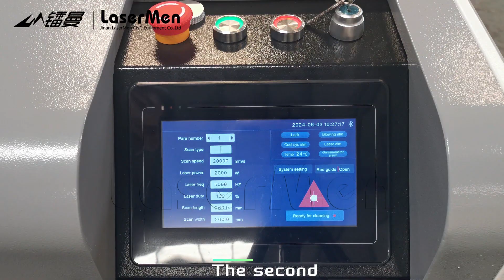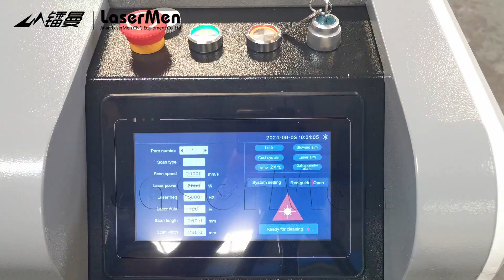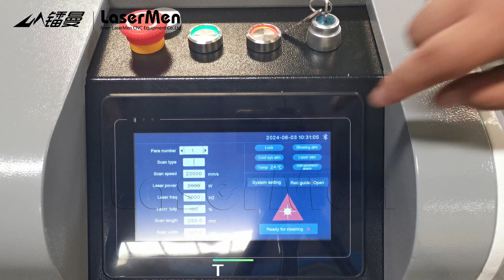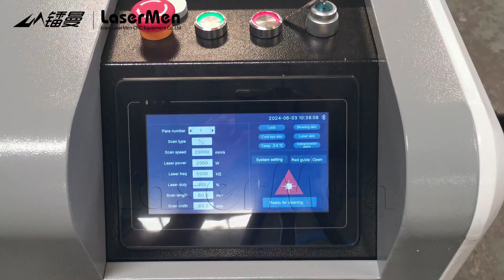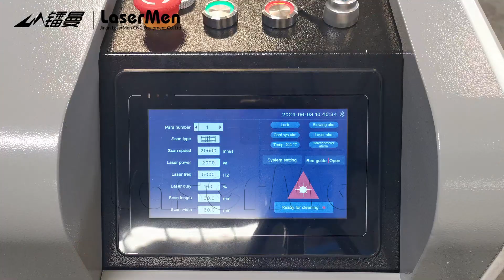[LaserMen] LM-2000C Double Wobble handheld laser cleaning machine with six modes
Machine Features: handheld laser cleaning machine can do rust removal and paint cleaning, etc. Double wobble cleaning can be with six modes.